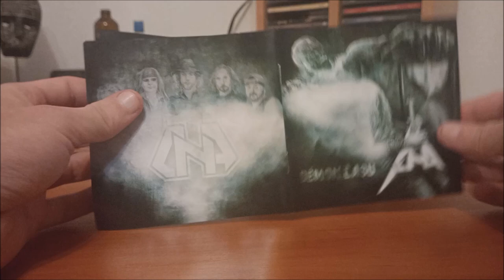CD / D.N.A. – Démon času / 2016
Šesté album České kapely D.N.A. v podání :  Kamil Nehilč, Roman Tůma, Jiří Špalek, Lukáš Graca